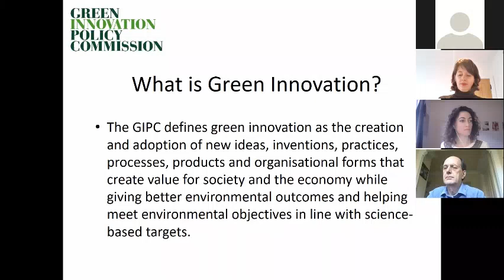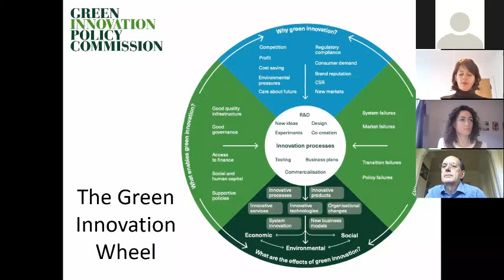New solutions for a green recovery: unlocking the UK’s innovation potential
On 21 January 2021 Green Alliance was delighted to host this online event on how the UK can pursue green innovation at the pace and scale required.

Chair

• Belinda Gordon, strategy director, Green Alliance

Speakers:

• John Cridland CBE, chair, Transport for the North
• Angela Francis, chief advisor, economics and economic development, WWF-UK
• Professor Paul Ekins OBE, director, UCL Institute for Sustainable Resources

For more ideas, debate and insights from Green Alliance, head to our blog and podcast channel.